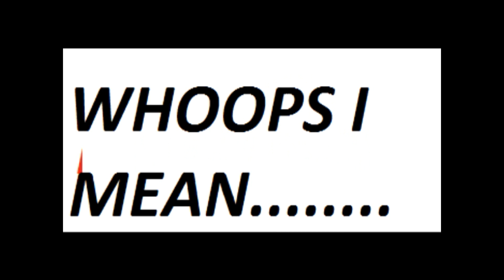RoyalB8man Life Advice "My friend likes me i don't wanna date them"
so your friend has the hots for you and wants to date. and you don't want to! Royal B8man the famous national geographic engineer of fantasy magic breaks it down!